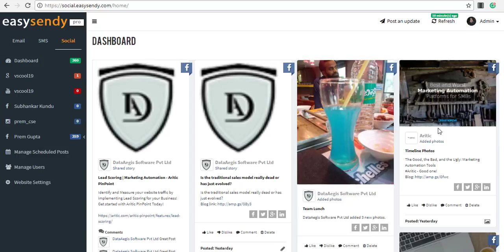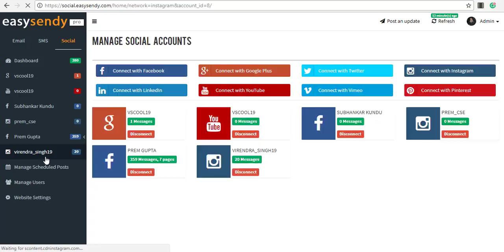Instagram App Review